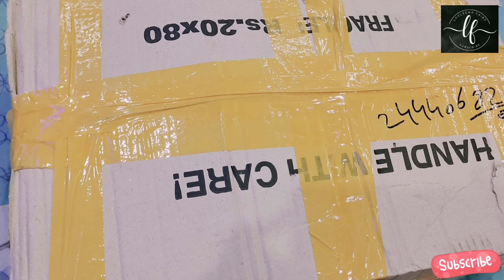Unbox Shopping Haul | My Online Shopping | Unboxing With Lovleena Fairy